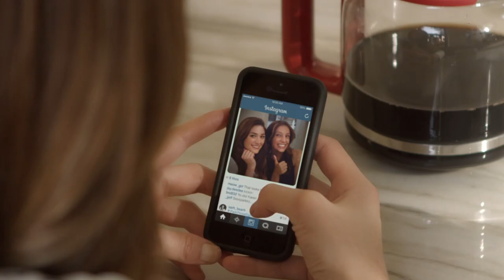myBELLAlife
Good cooks never lack friends.

The kitchen should be fun and with BELLA it can be!